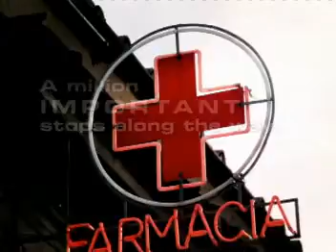NAVTEQ Branding.mpg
Brand video for NAVTEQ